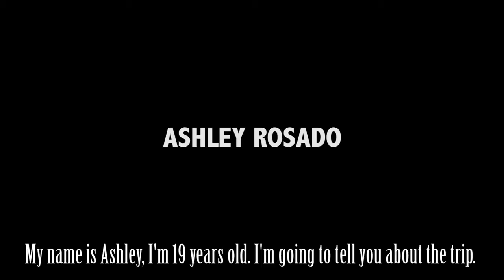CGLI - Close Up Washington, D.C. Experience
A film by the Close Up class of 2015. Supported by the Communities of Giving Legacy Initiative, a fund of the Community Foundation for Greater Buffalo.